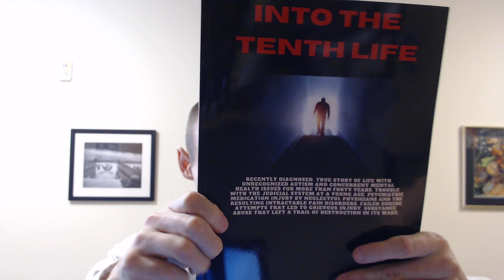Do we go to Heaven Immediately after we die?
Several topics today. A whole mix of things, including end times signs. Pre/mid/or post tribulation, we are all waiting on the Lord and can clearly see the end approaching. Jezebel is embedded in our society more than ever with the feminizing of men which is an end times sign. If you want to know what charts I study, type on google 1260, 1290, 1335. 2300 day prophecy and the charts will appear in google images.

When I say 1200 year droughts, I mean its the worst in 1200 years in Europe, China, and many other places like California.

    I don't believe works save you. My personal observation in chatrooms and other You Tube videos is that many Christians are bothered and offended when they hear the word WORKS as if its a bad thing. It isn't!! I was hungry and you fed me comes to mind. The only point I make is how can a Christian live life not wanting to help someone in need if you are in a good place to do so. It's my interpretation that Jesus wants us to help our brothers and sisters in need. I encourage people to help others in need.

Do we go to heaven immediately after we die? I also found more verses pertaining to this.

Bible verses that describe death as sleep
When the Bible describes death, it often likens it to sleep.

“Why did I not die at birth? Why did I not perish when I came from the womb? … For now I would have lain still and been quiet, I would have been asleep; then I would have been at rest” (Job 3:11, 13, emphasis added throughout).
“So man lies down and does not rise. Till the heavens are no more, they will not awake nor be roused from their sleep” (Job 14:12).
“For in death there is no remembrance of You; in the grave who will give You thanks?” (Psalm 6:5).
“Consider and hear me, O LORD my God; enlighten my eyes, lest I sleep the sleep of death” (Psalm 13:3).
“His spirit departs, he returns to his earth; in that very day his plans perish” (Psalm 146:4).
“And many of those who sleep in the dust of the earth shall awake, some to everlasting life, some to shame and everlasting contempt” (Daniel 12:2).
“These things He said, and after that He said to them, ‘Our friend Lazarus sleeps, but I go that I may wake him up.’ … However, Jesus spoke of his death, but they thought that He was speaking about taking rest in sleep” (John 11:11, 13).
“For David, after he had served his own generation by the will of God, fell asleep, was buried with his fathers, and saw corruption” (Acts 13:36).
“For this reason many are weak and sick among you, and many sleep” (1 Corinthians 11:30).
“Then also those who have fallen asleep in Christ have perished. … But now Christ is risen from the dead, and has become the firstfruits of those who have fallen asleep” (1 Corinthians 15:18, 20).
“Behold, I tell you a mystery: We shall not all sleep, but we shall all be changed” (1 Corinthians 15:51).
“But I do not want you to be ignorant, brethren, concerning those who have fallen asleep [those who had died], lest you sorrow as others who have no hope. For if we believe that Jesus died and rose again, even so God will bring with Him those who sleep in Jesus” (1 Thessalonians 4:13-14).
“[Jesus Christ] died for us, that whether we wake or sleep, we should live together with Him” (1 Thessalonians 5:10).

 My autobiography if you want to take a look. Into the Tenth Life